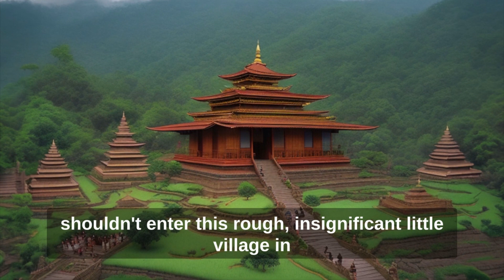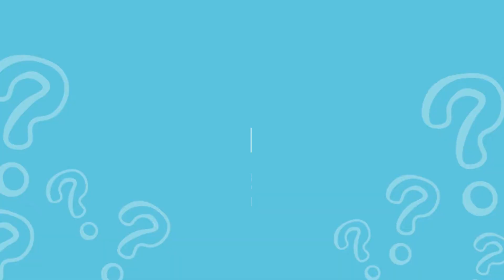Buddha’s past life as the great king ( Mahasudassana Jataka)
This story depicts one of the many life stories of the Buddha. Buddha narrated his past lives to his disciples which are now popular as Jataka tales or Jataka Katha.

This particular jataka  is called ‘Mahasudassana Jataka’ and it depicts Buddha's past life as a great king where he discusses about the impermanent nature of everything that surrounds us.